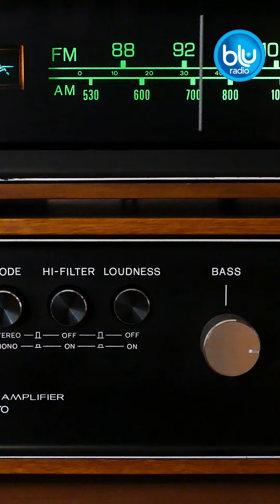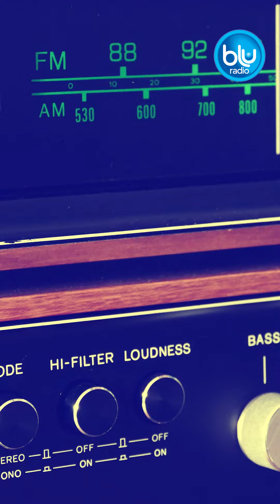Día Mundial de la Radio: la infaltable compañía de los colombianos durante años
Este 13 de febrero se celebra el Día Mundial de la Radio y realizamos un breve recorrido por la historia para conmemorar este medio de comunicación que cambió el diario vivir de la humanidad.